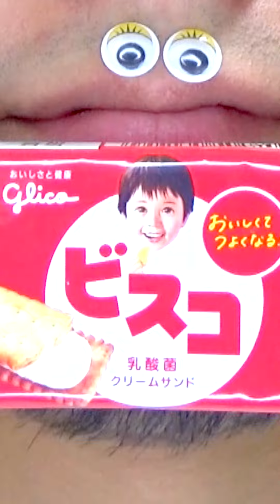Shasuke8b ASMR video 😋😋😋